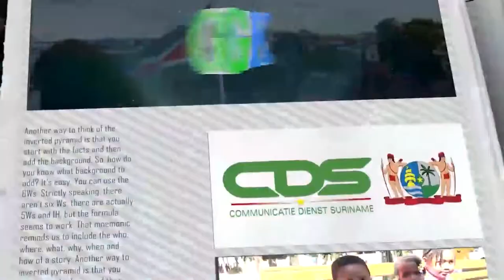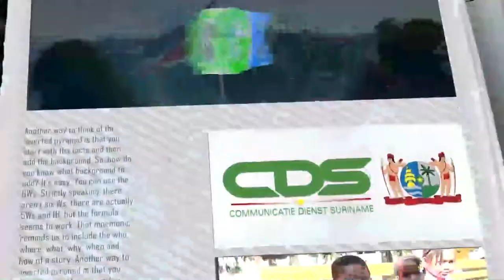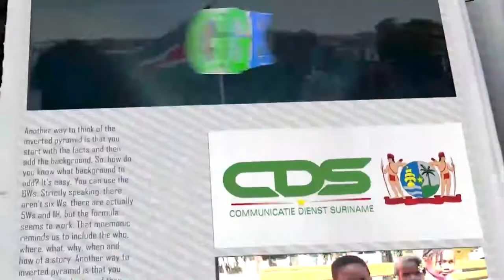𝔾ℝ𝔸ℕ𝕃𝔸ℕ𝕋𝕀 𝕂𝕆ℝ𝔸ℕ𝕋𝕀(SRANAN) DD 17 AUGUTUS 2022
De onderwerpen in deze aflevering zijn:
-Informatiebeurs brengt studiemogelijkheden dichterbij jongeren
-Workshop Tobacco control and taxation georganiseerd door ministerie Volksgezondheid
- Launch van Suriname Hearts Initiative in the Americas & Capacity Building for Health Care Providers